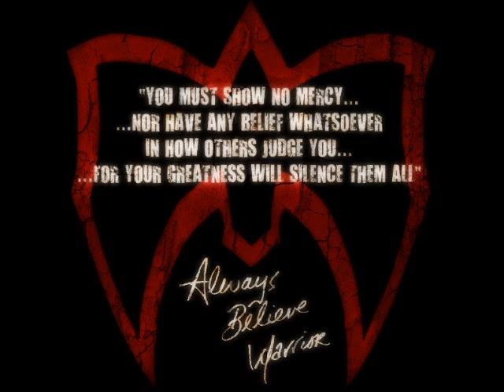What I Want You To Know "An Iron Will"